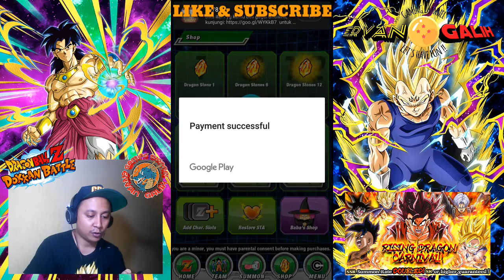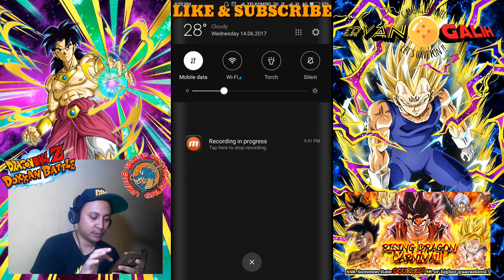NYESEL ! MULTISUMMON !!! | Rising Dragon Carnival Banner | DBZ Dokkan Battle | Indonesia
Salam Gamers !!

Di Video ini gue nekat guys! yes nekat melakukan summon di banner Double rates ssr Rising Dragon Carnival Banner, Ada LR Majin Vegeta & LR Broly guys !! WOW !

Kira2 gue dapet ga ya Kartu LR

Sooooo Stay tune terus disini

Makasi banyak udah rela kuotanya terkuras nonton video ini RESPECT GUYS !! 😍😍👍👍

And don't forget to have fun!!

Piss ✌😎🎮